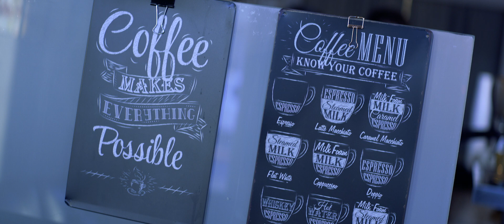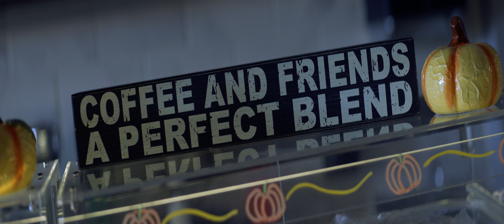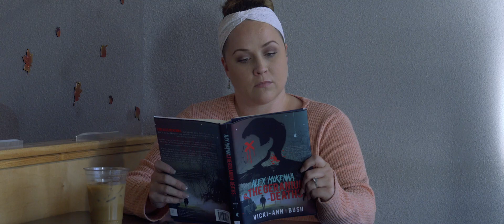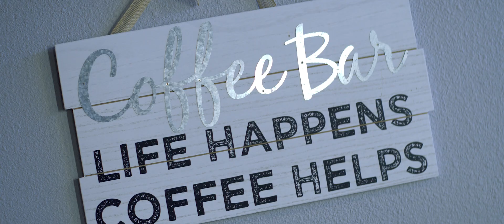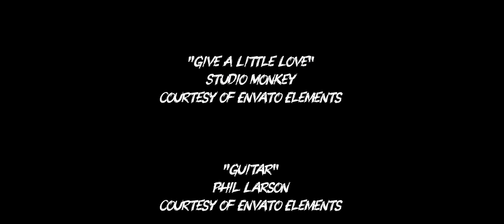Alex McKenna: Alex & Margaret's Beginning | Romance | Short Film | Teen LGBTQ+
Sixteen year old Alex has two secrets. Seeing the dead is one of them. But when his feelings for his best friend, Margaret, take a romantic turn, he must reveal to her something about himself he's been holding back.

Imagine a  a whirlwind romance, fraught with hurdles that the true lovers conquer along the way. Romantic Comedies provide a sweet and fun look at two people falling in love, and all the hijinks that ensue. We have great hidden treasures that you will fall in love with, all free here on Stash - Film Shorts.

** Check out the IMDb page for more info on this film,